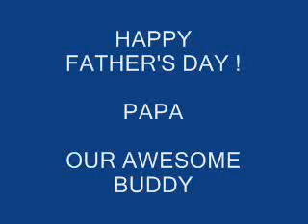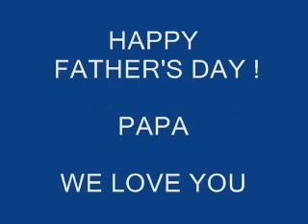HAPPY FATHER'S DAY ! PAPA,,FROM,,T'KEELA & WILLI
A video Father's Day surprise from your two little pals, T'keela & Willi.